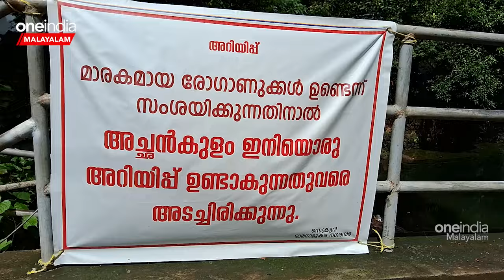വീണ്ടും അമീബിക് മസ്തിഷ്‌ക ജ്വരം; പേടിച്ച് വിറച്ച് ആശങ്കയിൽ നാട്ടുകാർ; ഞങ്ങൾ ഇനിയെന്ത് ചെയ്യണം?